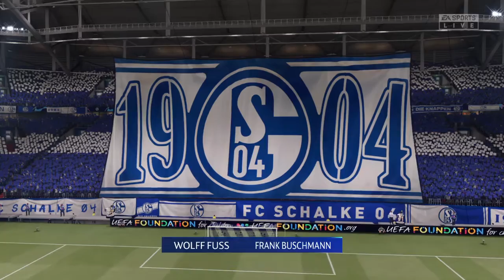Fifa 21 Karriere S04 Saison 5 #223 Champions League 4. Spieltag Schalke - Bergamo